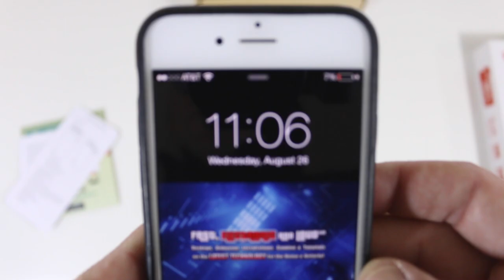FridaysWithFEL™ ASUS RT-AC5300 Router, Xbox One Elite 1TB Bundle & Reckoning DLC (S2/E35)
►My Gear I Use!

►Xbox One Elite 1TB Bundle
►Call of Duty Black Ops 3 for Nuk3town Access

OTHER GAMING BUNDLES
►Fifa 16 1TB Xbox One Bundle
►Forza 6 1TB Xbox One Bundle
►Destiny: The Taken King Limited Edition PS4 Bundle
►Xbox One Halo 5: Guardians Limited Edition 1TB Bundle
►Halo 5: Guardians Limited Collector's Edition
►Madden 16 1TB Xbox One Bundle
►Call of Duty Black Ops 3

►TeamFELnation™ wristbands!

FridaysWithFEL™ Video Intro By
Michael Stephens of Monkeylogic Design